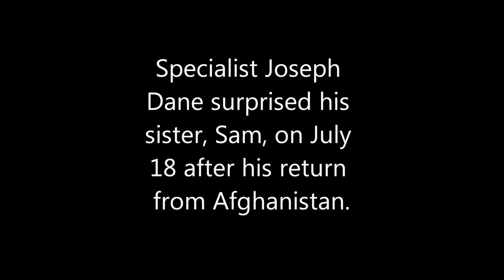Soldiers coming home US Marine, Home From 8 Months in Afghanistan, Surprises Family at Home